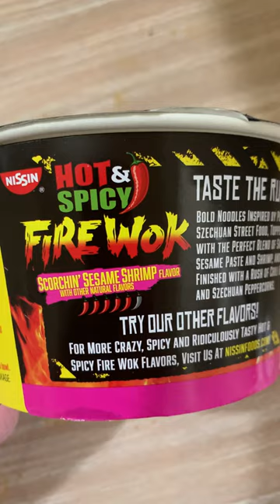Are Hot & Spicy Fire Wok Noodles Actually Spicy?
I tried Hot and Spicy Fire Wok instant noodles to see if they are actually spicy.  From the packaging the Scorchin' Sesame Shrimp Flavor not only looks scorshin hot but also looks delicious. Watch til the end to see if they set my mouth on fire!